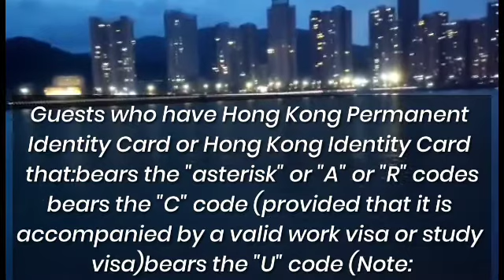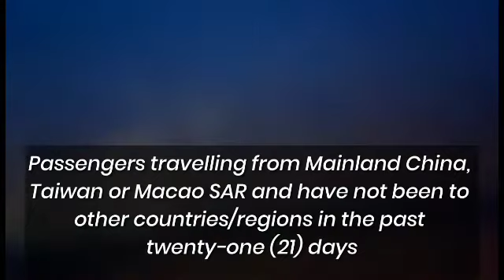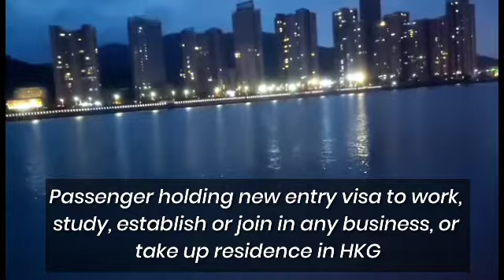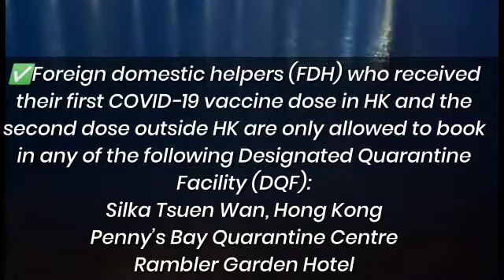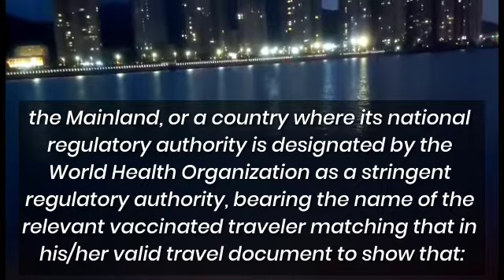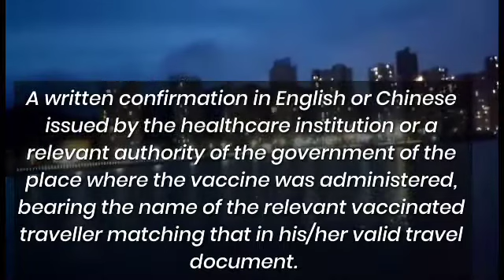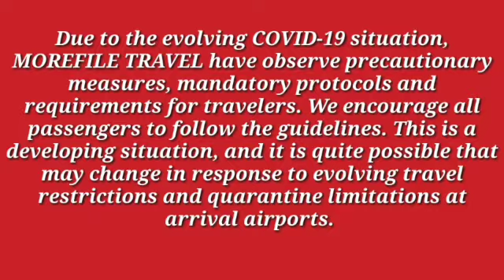TRAVEL UPDATE ‼️ Hongkong SAR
Update from Hongkong SAR

To our Hongkong-bound passengers: